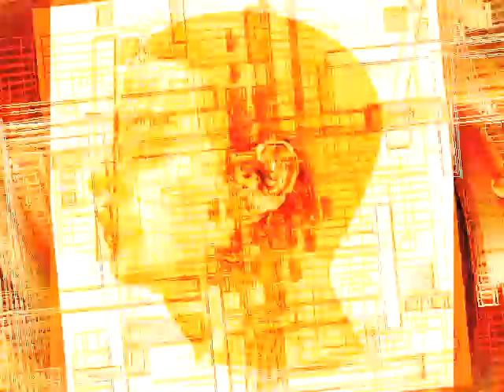Here I Am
Music video from Eric Wenger's album MetaTech. Available from Apple Music and other distributors.